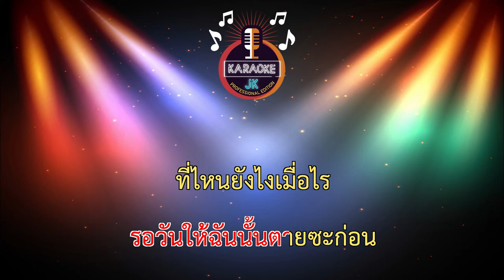ตายทั้งเป็น (120-F) - The Toilet/Cover Version 【 Cover By คาราโอเกะดนตรีสด 】